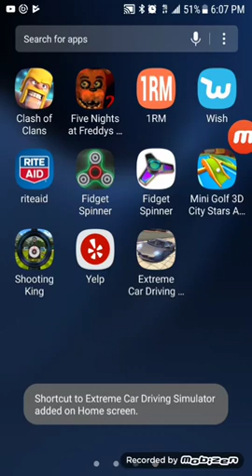Playing extreme car